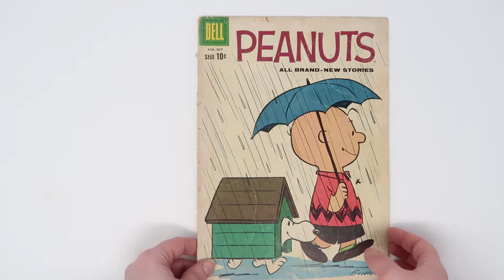Snoopy & Charlie Brown - Dell Peanuts Comic Book #6 from 1960 | CollectPeanuts.com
It's a quick flip-through this vintage Dell comic from 1960. The cover depicts Charlie Brown and Snoopy walking through the rain. It features a few tales about the Peanuts gang, plus one Sluggo story.

One of the foundations of a Peanuts collection are your favorite Peanuts books. The comic strip by Charles Schulz is where our love of Snoopy and Charlie Brown begins. Find out where you can find vintage Peanuts and Snoopy books at CollectPeanuts.com

If you love Snoopy, support CollectPeanuts.com! Thank you!

Title: Snoopy & Charlie Brown - Dell Peanuts Comic Book #6 from 1960